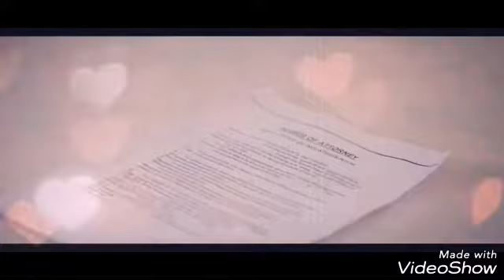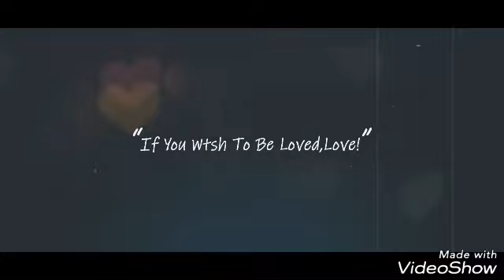Pranayatil ninh piryumbol undaguna vedana